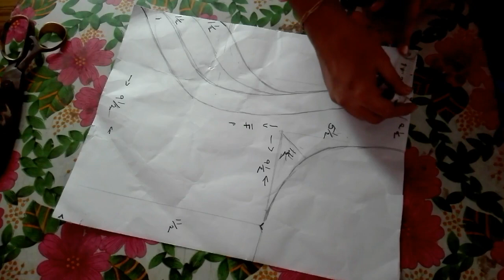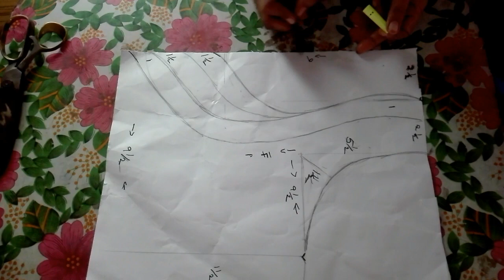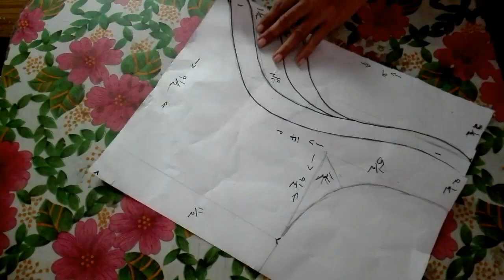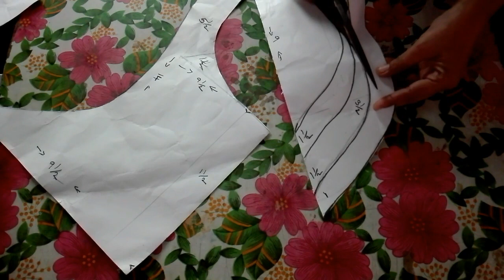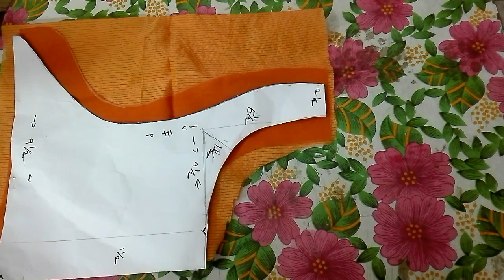Designer blouse cutting and stitching| Matka gala pot neck | designer blouse 10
djfashions designerblouse Patch work Designer blouse easy at home by DJ Fashions.
DJ Fashions provides you tutorials for Designer blouses,Chudidhar cutting and stitching.Please subscribe to my channel for more videos,we provide tutorials for designer blouses like designer blouses with patch work,designer blouse with stone work,designer blouse with cut work,designer blouse with lace work,etc.